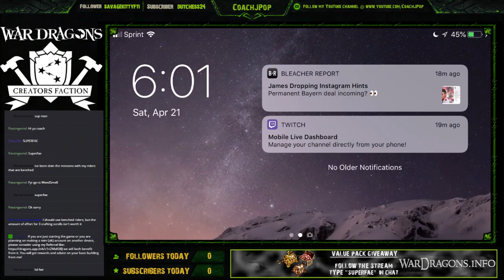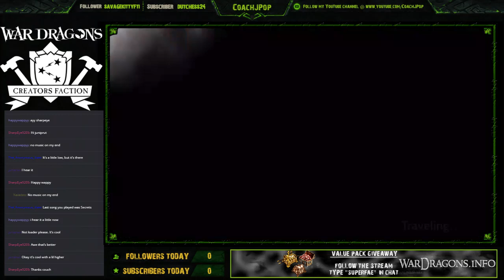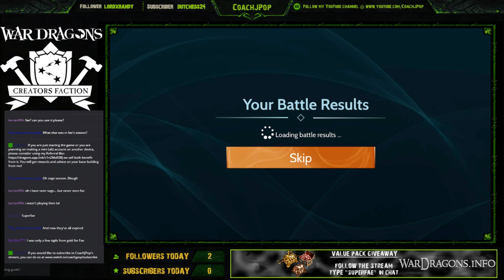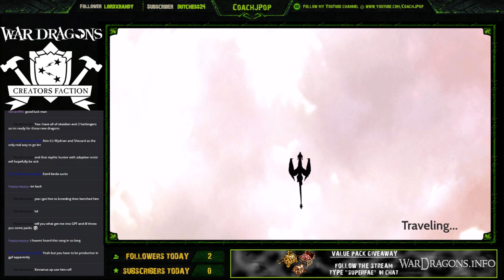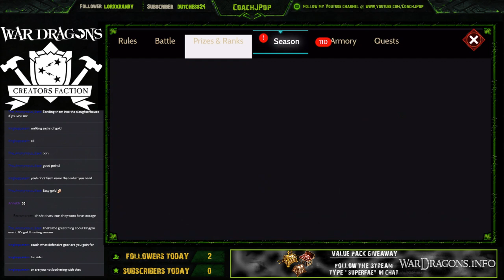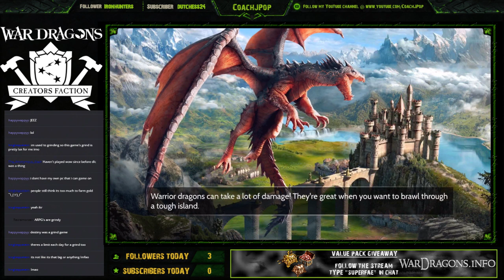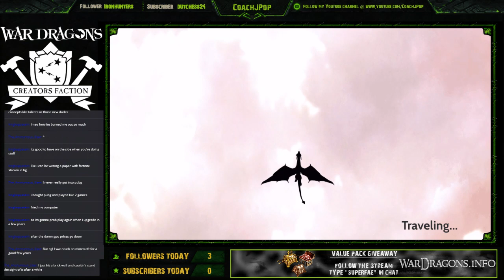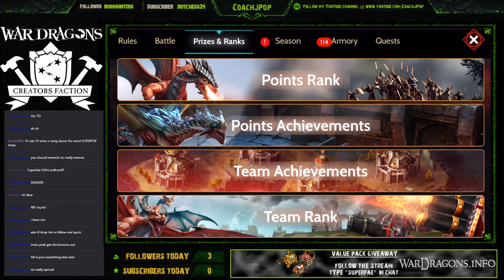April 21st: 2x $20 Value Pack Giveaway! Multies / Event